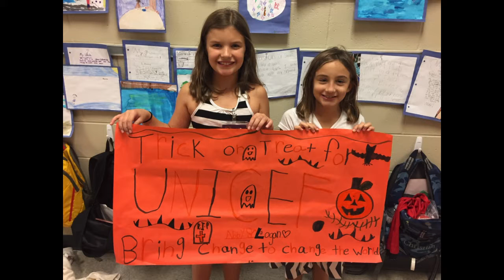October 17-28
A look at our learning.